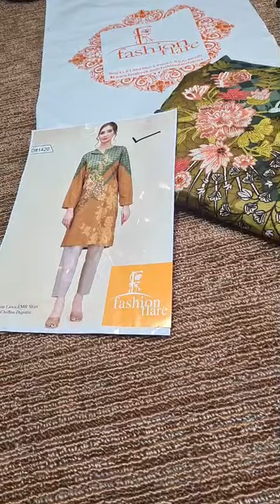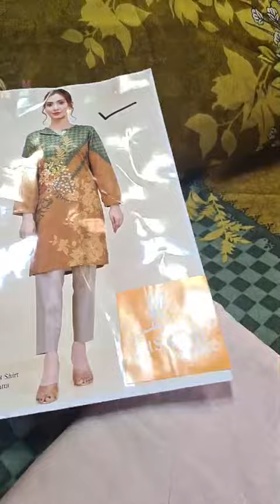"SALE" on "Designer" 🔥 Limited Stock.